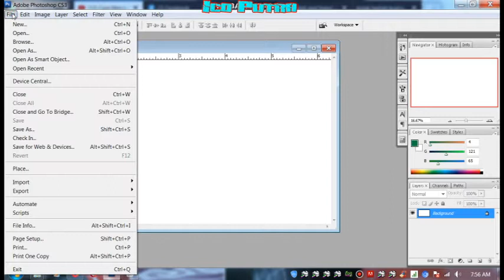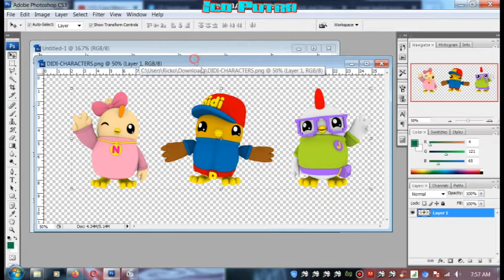Ini dia cara bukanya _ index di photoshop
Hello temen-temen,
kali ini saya akan membuat tutorial cara membuka file index di photoshop

index cara membuka gambar index di photoshop